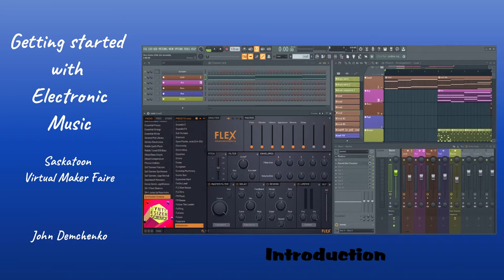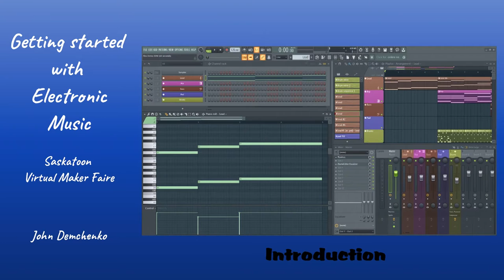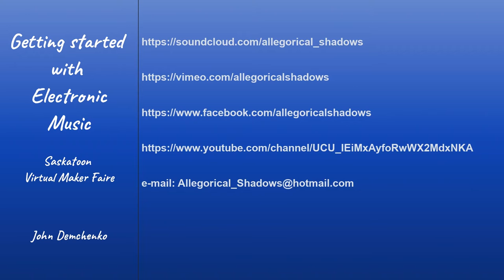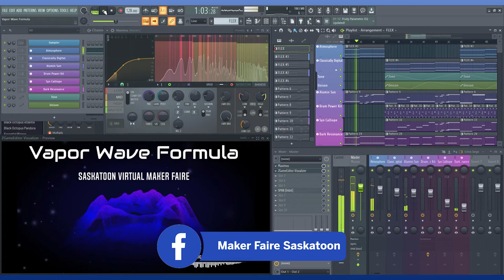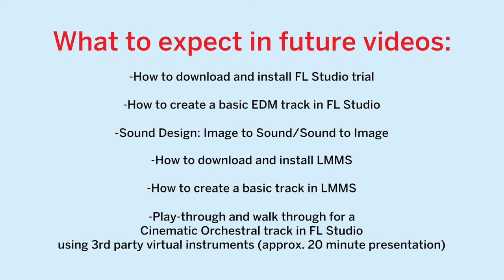Maker Spotlight: John Demchenko (Allegorical Shadows)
Introducing our feature Maker of the week:

John Demchenko 👏

John is a passionate musician who makes electronic music out of his home studio under the name 'Allegorical Shadows'.

He's been learning and creating music for approximately ten years!

John suggests, "with technology, you can pretty much create any music you like using virtual instruments."

He shared some helpful tips for those interested in getting started in Electronic Music:

1. Have access to a computer or smartphone
(with the ability to download software)

2. Learn & develop skills at your own pace

3. The internet is a great place to learn! (YouTube)

We're looking forward to 'toe tapping' along with Allegorical Shadows at our next in-person event!💃🕺